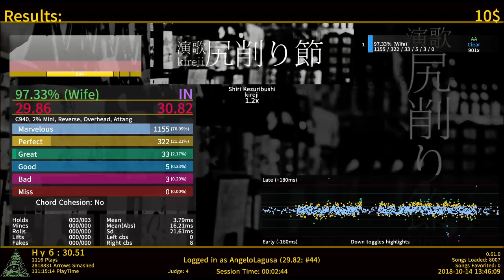StepMania: 尻削り節 1.2x - 97.33% AA